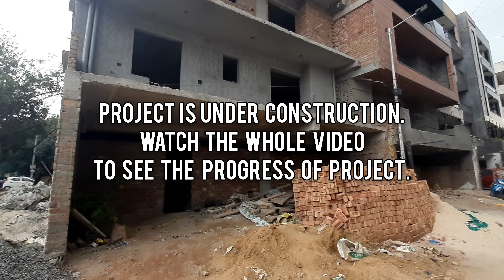Under Construction 4 bhk Flat || 210 sq yrd || Sector 8 Dwarka || D110 || 40 ft. Road || 9560336806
OFFICE ADDRESS :-

Kushwaha Homes Pvt Ltd @ B-13,14 Kiran Garden, Matiala Road, Piller No.-722,  Nawada Metro Station New Delhi 110059

1. Pay Only 20% rest on Loan.
2. CAR Parking + LIFT
3. Walking distance from Metro Station.
4. Connected from Bus stop, cycle rickshaws and auto rickshaws.
5. Fall ceiling and 3D Wallpaper in rooms.
6. Modular Kitchen with electronic Chimney.
7. Nearby From School, Hospital and Market.
8.The Flat is close to Metro, Hospital, School, ATM, Gym, Local market.

Detailed information:-
1bhk/ 2bhk/ 3bhk/ 4bhk Fully/Semi Furnished  Luxury Flat are situated in one of the premium location Near Metro station, New Delhi (DWARKA AND UTTAM NAGAR). Apartment is airy and well ventilated with 20 ft wide roads. It’s location allows easy access to all public transport mediums, that makes extremely easy to commute and be well connected to other parts of the city. Specification Of Kushwaha Homes : Structure: R.C.C Structure Walls: Plastic Paint With Wallpapers / Texture, Flooring: Digital Vitrified,  Lift/ Elevator, False Ceiling: All Bedrooms And Living Area Parking: Included Kitchen, Modular Kitchen Wardrobe, Wardrobe Doors: Flush Door With High Quality Laminate and Modular Lock Intercom : Main Road: 800 Mtr. Metro: 800 Mtr. Main Market: At Door Step School/Colleges: 200 Mtr. Hospital: 100 Km. Railway Station: 7 Km. IGI Airport: 12 Km. Features Of This Gated Society Project is 24 hrs Security Guard and CCTV Cameras and Bses Electricity Delhi Jal Board Water Vastu Compliant Layout Sewerage System
Company Profile:-

'Kushwaha Homes' is a well-recognized name in Delhi-NCR. Established at the turn of the millennium, in the year 2005, the firm has journeyed long and hard to deliver happy homes to hundreds of people.
Founded and headed by Mr. G. P. Kushwaha, a Civil Engineer by training, Kushwaha Homes is run professionally and ethically. Mr. Kushwaha brings decades of experience in the construction and real estate industry, having worked at leadership positions in some of the most reputed organizations.
Kushwaha Homes builds and delivers residential units ranging from 1-BHK to 4-BHK offerings in Builder floors. With a razor-sharp focus on costs, quality and timelines, it is able to execute projects in quick time and offer beautiful apartments at attractive prices.
We Are Also Provide:-
3bhk flat in uttam nagar
builder flats in dwarka
3bhk flat for sale in uttam nagar
3bhk flats in dwarka for sale
3bhk in dwarka mor
dwarka apartments
dwarka society flats
3bhk flats in dwarka for sale
society flats in uttam nagar
3 bhk flat for sale in uttam nagar